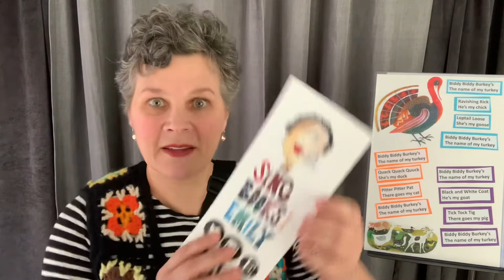BIDDY BIDDY BURKEY: Sing Books with Emily Sing Along Hootenanny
Biddy Biddy Burkey, an Illustrated Song

Video made in Sing Books with Emily’s Fairie Godmother Studio on 3/8/2021.

This and all other sing along videos are gathered in the SING BOOKS WITH EMILY SING ALONG HOOTENANNY Playlist on Sing Books with Emily’s YouTube Channel.

To find more info and materials for Sing Books with Emily, visit the link in this post or type the song title into the search box of the Sing Books with Emily blog:

Like or Follow Sing Books with Emily on

Come Sing Books with Emily